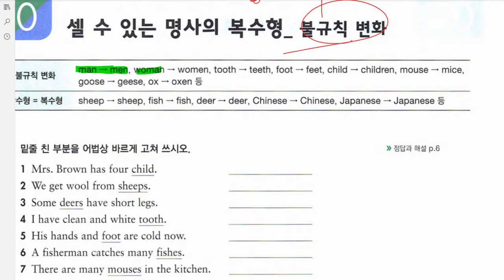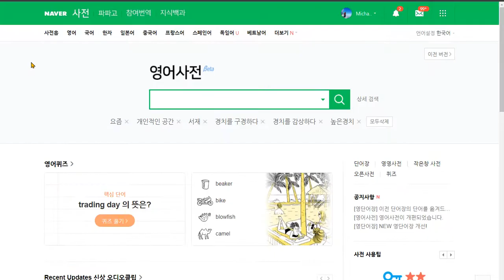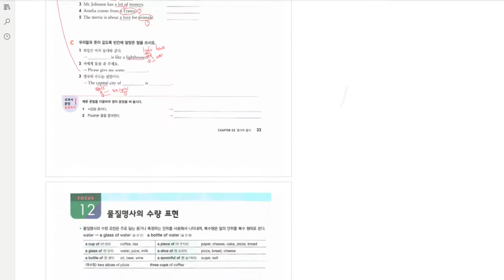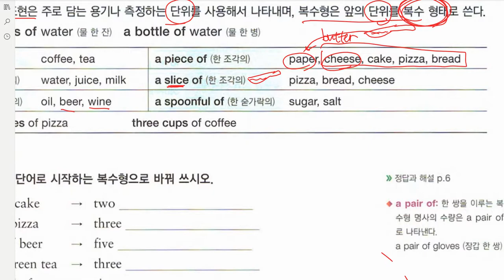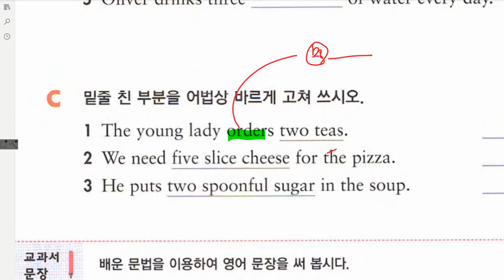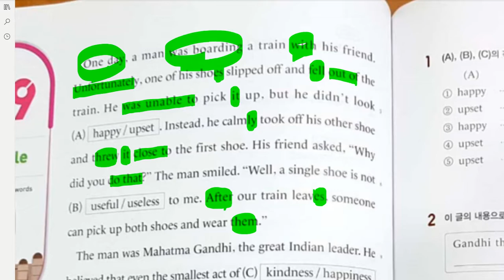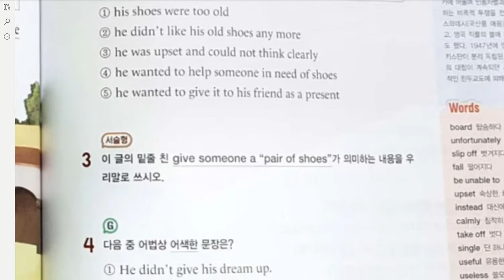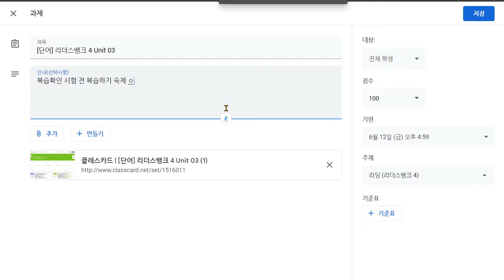중1 명사와 관사 리더스뱅크4 09 2020 06 05